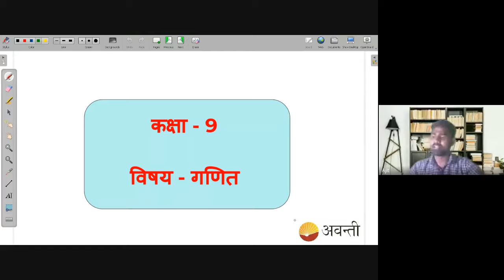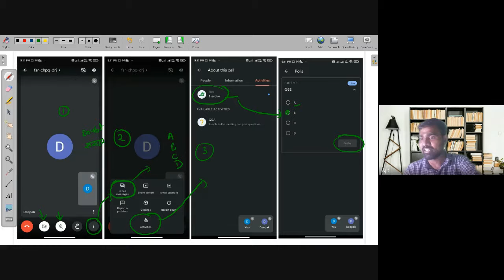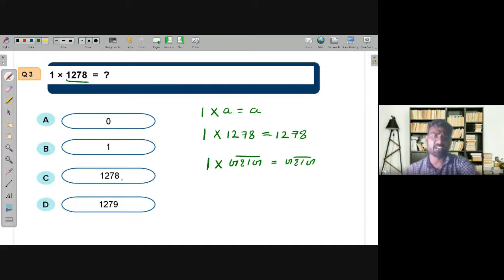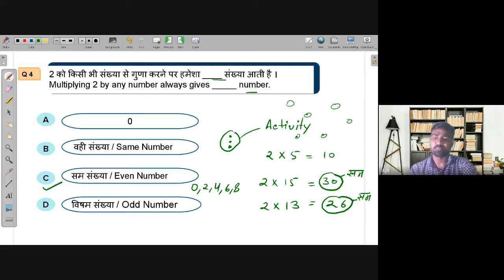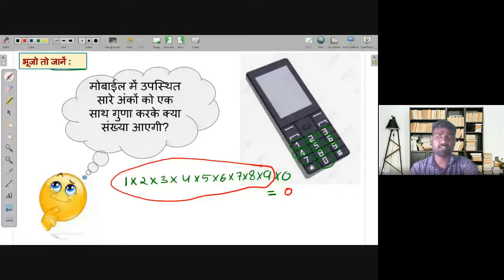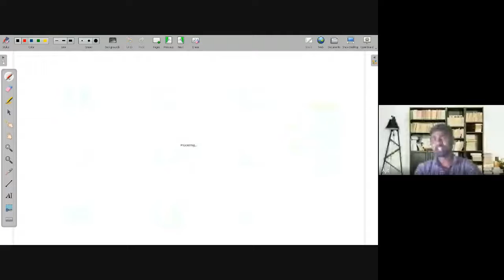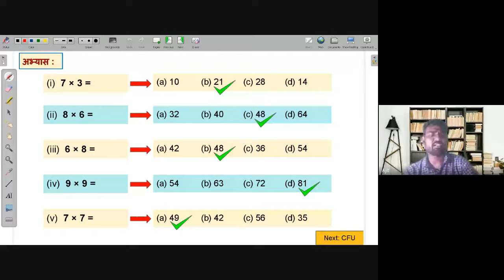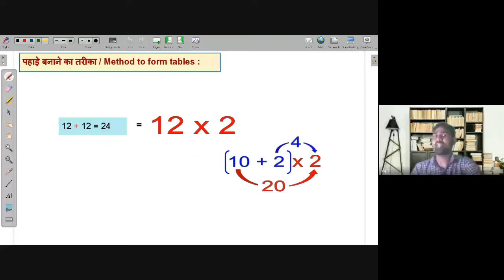Use of Distributive property of multiplication in tables | NEEV 2022 Math Live Class | 25th May.2022